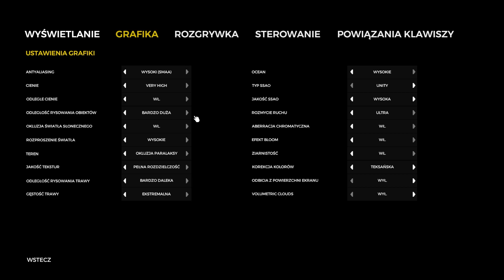Yacht, Kusza, Schemat Kościoła, i Strój do Nurkowania! - The Forest #6 🌲 Gameplay PL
➜ 🌲 Oto szósty odcinek mojej serii z gry "The Forest"

➜ 📣 Dzięki za uczestnictwo!

➜ 🔸 Pozdro i serdeczna ✋ dla Ciebie!